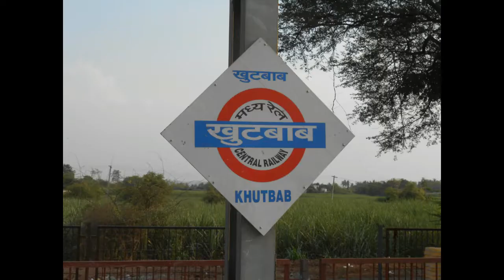6 in 1compilation:Khutbav Railway Station trains skip with mps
After Reaching Khutbab with Ayush Kamal Following trains are spotted:
1)KYN WDP4D 40425 Hauled 22131 Pune-manduadih Gyan Ganga Express toward daund,manmad
2)12170 Solapur-Pune Intercity(Indrayani) SF Express towards pune
3)KYN WCAM3 16631 CSMT-Mumbai -  Thiruvanathpuram Weekly Express towards daund
4)Offlink BSL WAP4 22900 Hauled with 12780 H.Nizamuddin-Vasco Da Gama Goa SF Express towards pune
5)17031 MUmbai CSMT-Hyderabad Express towards Daund
6)KZJ WDG4 twins Hauled with Cement Rake towards Pune

Thanking you